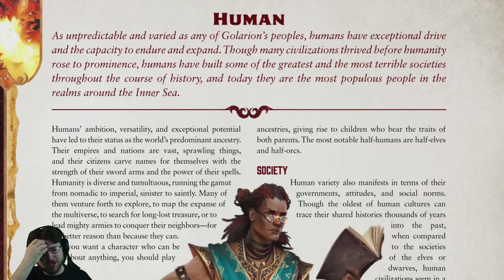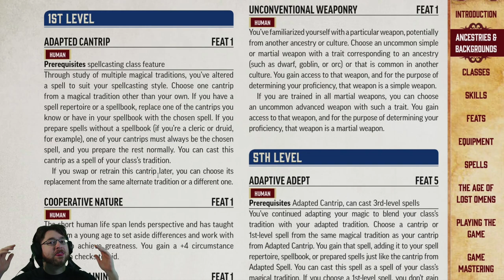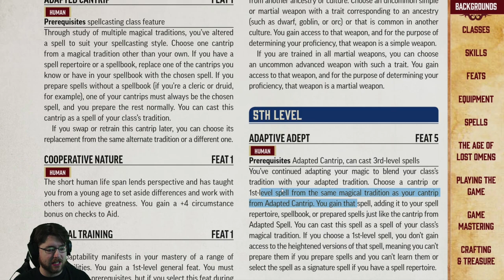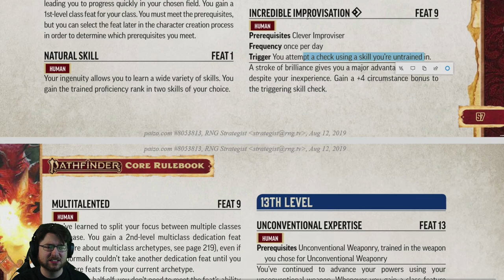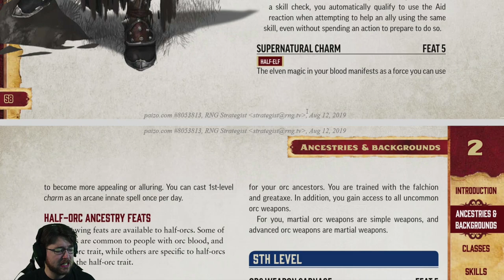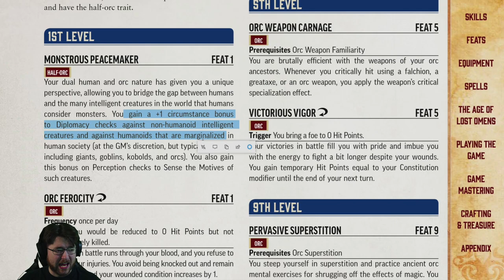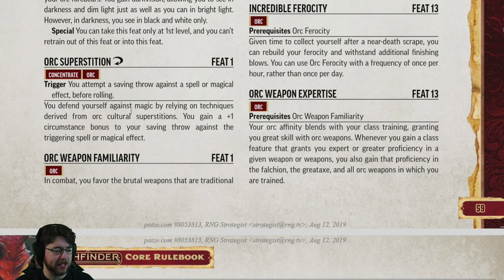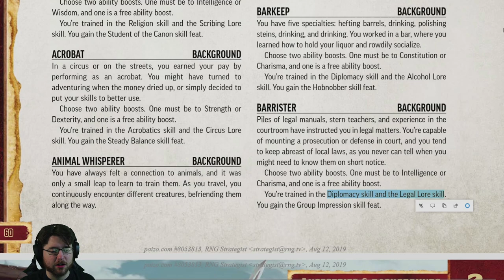The Complete Strategist's Guide to Pathfinder 2E- Humans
The masters of generalization prove that teamwork makes the dream work. This marks the end of the ancestries, but who would have liked to have seen a proper fleshing out of Half-Orcs or Half-Elves?